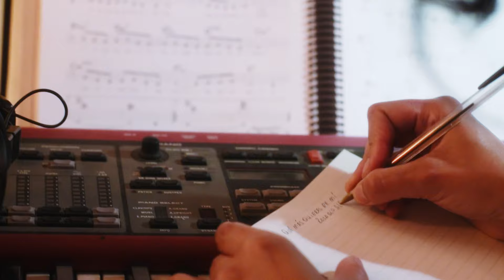Rosario Alfonso - Qué más quieres de mí (Radio edit)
Rosario Alfonso interpreta "Qué más quieres de mí" radio edit, en el estudio Yaima Cat

QUÉ MÁS QUIERES DE MÍ
Rosario Alfonso

No, no puede
Ser el miedo la razón
No, no quiero
Decirte que no
Sí, te guardo
Como lo único aquí

Si te di todo lo que tenía
Dime qué más querí
Y ahora estoy tan, tan vacía
Y ahora estoy tan triste y sola en esta vida
Dime qué más quieres
De mí, de mí, de mí, de mí
Oh oh

Sí, que fácil
Es seguir tal cual
Y no, no puedo (ni quiero)
Seguir igual

Y ahora estoy tan, tan podrida

Dime qué más quieres de mí
Y ahora tengo que pensar
En mí, en mí, en mí, en mí, en mí